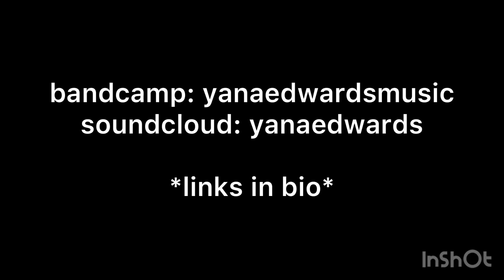i learnt something (watch till the end for something cute).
song i played - blackbird by the beatles